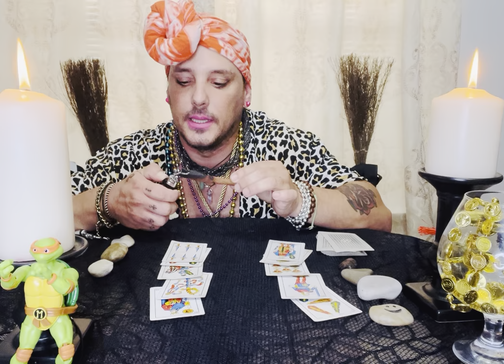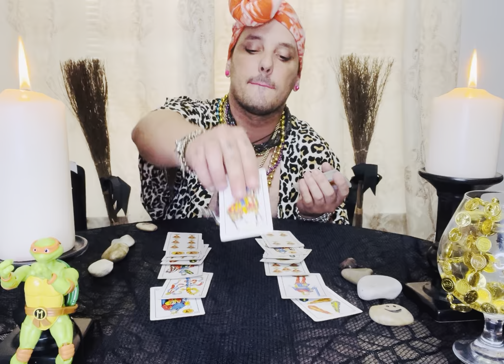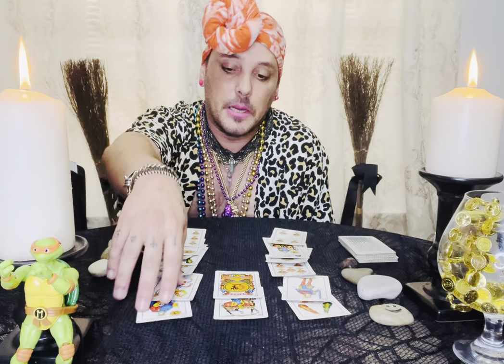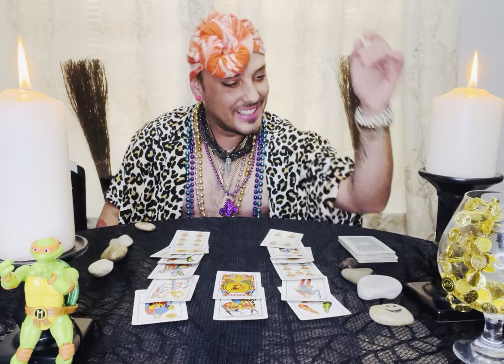LECTURA para el signo de LEO ♌️ Zury la Vidente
Lectura para el signo de Leo ♌️